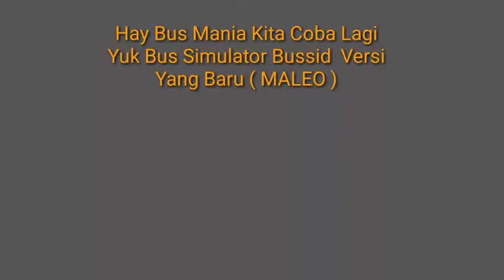BUS SIMULATOR INDONESIA KEREN ABIS | euro truk simulator android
•BUS simulator Indonesia Maleo,Update Terbaru Sekitar Tgl 7  Desember 2018.
Ada Yg Baru:

•Penambahan Map
•Penambagan Pepohonan
•Penambahan Kendaraaan Baru

•Trafik Lumayan Halus,Semoga Bus Maleo Makin Mantap Ya.
 Oke Yang Ingin Mendownload Silahkan Ambil Di PLAYSTORE Atau Link Download Ada Di Sini,
BUS SIMULATOR MALLEO:

Oke Seperti Apa Sih Trafiknya Mari Kita Lihat Vidio Ini.
•Oh Ia Akan Tetapi Jagan Lupa Ya:
 -Bagikan Cenel Ini
 - Aktifkan Juga Bell Notifikasi nya Agar Tidak Ketingalan  Vidio2 Terbaru Dari Aku.